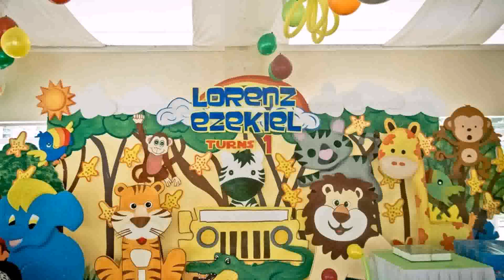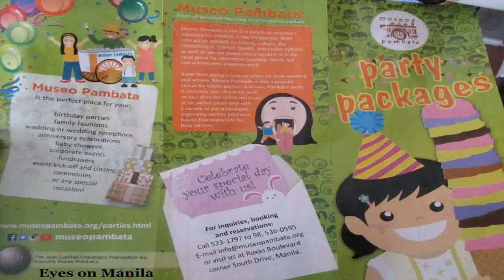Birthday Party Venue For 1 Year Old Manila